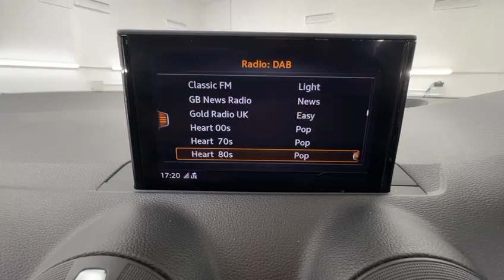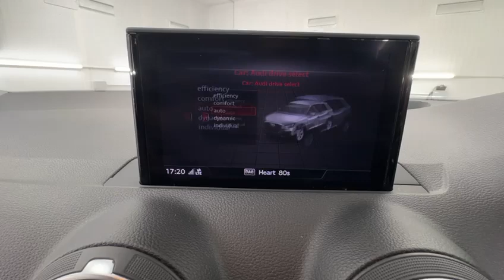Country Car Barford Warwickshire Audi Q2 for sale